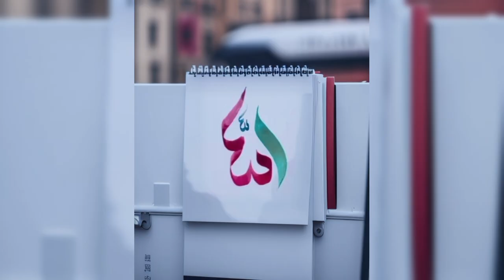Islamic calligraphy dpz |Allah||Mohammad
Islamic calligraphy dpz Allah